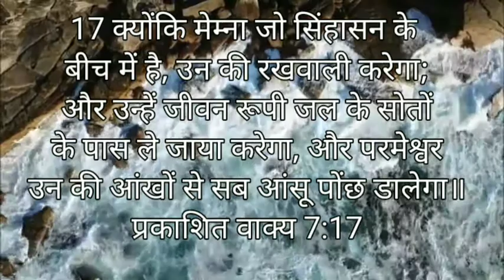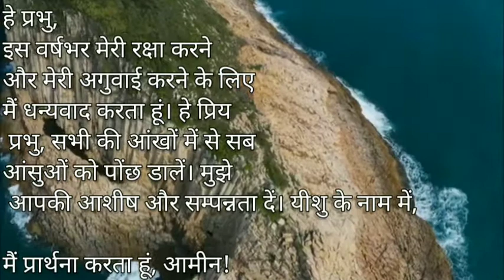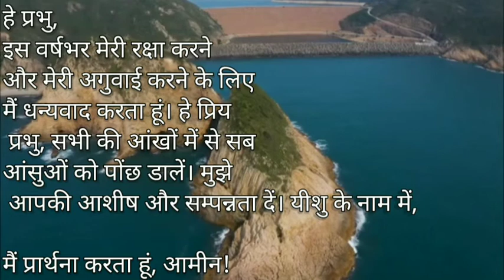God will Wipe our Tears 😭 - Meditation in God's word //// New Christian status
Beat experience in earphone or Headphones 🎧

Copy
Hashtag report
Best youtube hashtags popular on Instagram, Twitter, Facebook, Tumblr:

youtuber - 9%
love - 4%
follow - 4%
- 4%
youtubers - 3%
# Hashtag Posts
1 youtuber 26,289,997
2 youtubers 8,726,694
3 youtubechannel 3,793,509
4 youtubevideos 1,029,666
5 youtubevideo 980,224
6 youtubegaming 682,105
7 youtubemusic 527,043
8 youtuberindonesia 438,746
9 youtubekids 433,033
10 youtubeindia 370,966
11 youtubeitalia 349,173
12 youtubeuse 333,642
13 youtubelife 289,023
14 youtubersbrasil 273,537
15 youtubebrasil 254,829
16 youtubegamer 252,000
17 youtubecommunity 233,893
18 youtubeblogger 228,472
19 youtubecreator 220,548
20 youtuberp 214,903The number after hashtag represents the number of instagram posts for that hashtag.

Last update was on 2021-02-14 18:07:38

youtuber - 9%
love - 4%
follow - 4%
- 4%
youtubers - 3%
# Hashtag Posts
1 youtuber 26,289,997
2 youtubers 8,726,694
3 youtubechannel 3,793,509
4 youtubevideos 1,029,666
5 youtubevideo 980,224
6 youtubegaming 682,105
7 youtubemusic 527,043
8 youtuberindonesia 438,746
9 youtubekids 433,033
10 youtubeindia 370,966
11 youtubeitalia 349,173
12 youtubeuse 333,642
13 youtubelife 289,023
14 youtubersbrasil 273,537
15 youtubebrasil 254,829
16 youtubegamer 252,000
17 youtubecommunity 233,893
18 youtubeblogger 228,472
19 youtubecreator 220,548
20 youtuberp 214,903The number after hashtag represents the number of instagram posts for that hashtag.

Last update was on 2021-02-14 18:07:38